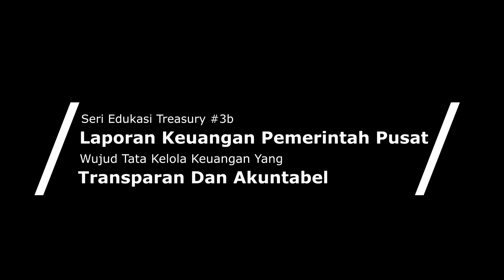Edukasi Treasury Seri 3b - LKPP (Bagian Kedua)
Laporan Keuangan Pemerintah Pusat, Wujud Tata Kelola Keuangan Negara yang Transparan dan Akuntabel (Bagian Kedua)